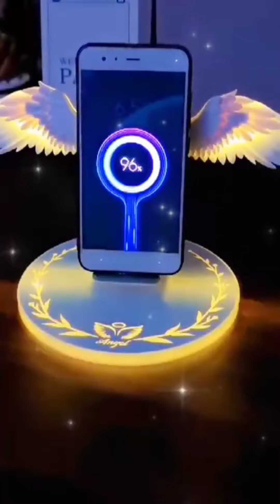New Gadgets, #81, Cool Gadgets, Smart Gadgets, Smart Appliances, Utensils for Every Home, Tools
Create contents about new gadgets, cool gadgets, new smart gadgets, kids new Gadgets smart appliances, home decor items,  kitchen utensils for every home, makeup and beauty gadgets, future gadgets, new tech gadgets, New products, creative ideas, modern home items that are uplifting your lifestyle at an another level.